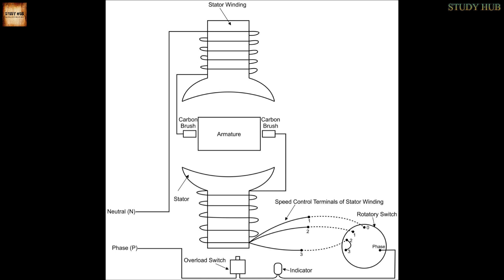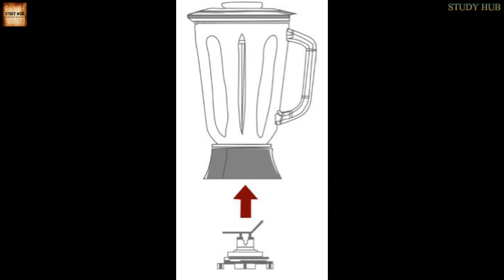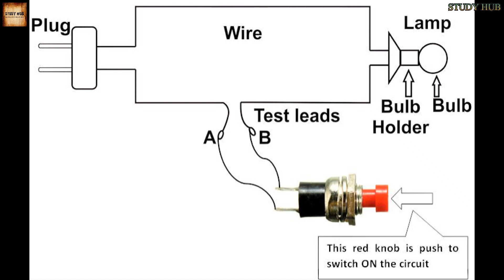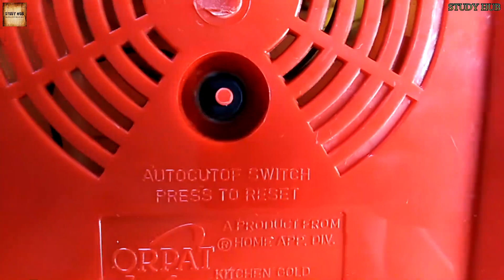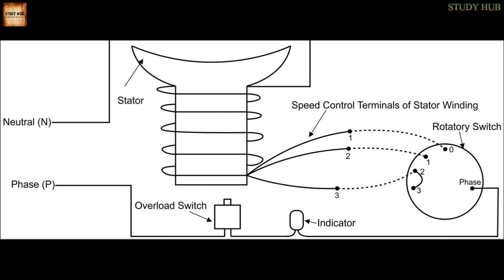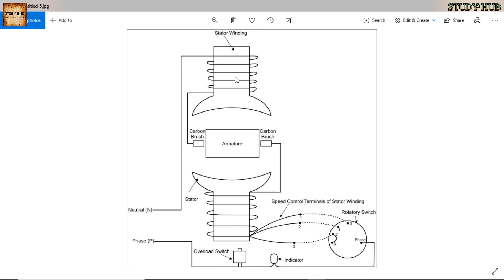Mixers / Grinders : Working Principle ।। মিক্সার / গ্রাইন্ডার: কাজের নীতি।।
Mixers / Grinders :
Working Principle :- Working Principle of Mixers/Grinders and different steps to run or use the Mixers/Grinders are discussed here.
      Circuit diagram of Mixers/Grinders are also discussed in this video.

Electronics.
Level -2.
FT-OHA.
Teacher : SUDIPTA MANDAL.
School : SILIGURI JAGADISH CHANDRA BIDYAPITH (H.S).
Editor  : Applied STUDY HUB

***Special Thanks : NCERT, Google, Wikipedia , YouTube,  The actual owner of the document/picture/image and video clips, present  in this video.

mixers/grinders
Circuit diagram of Mixers